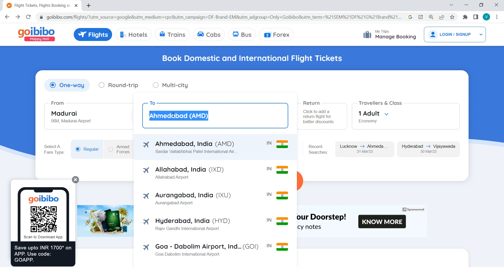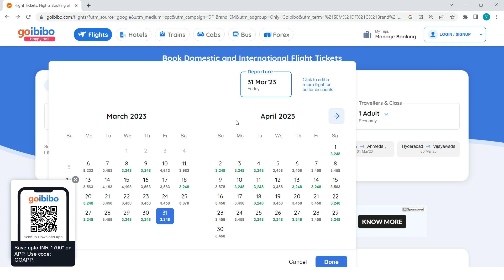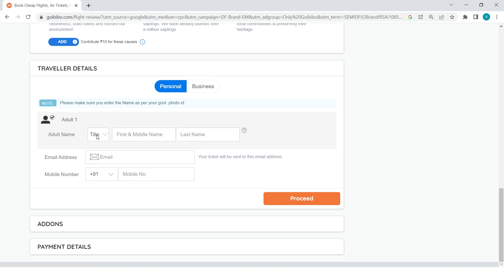Madurai to Chennai Flight Ticket Price | Madurai to Chennai Flight Distance